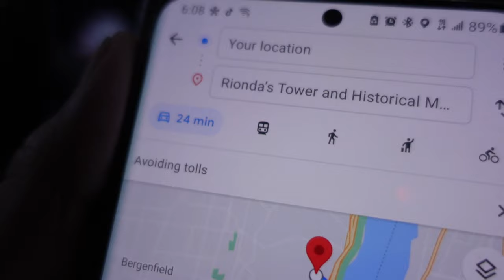Legend of the Devil's Tower - Alpine, NJ - Rionda's Tower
Vern and Gener head to Alpine, NJ to see Rionda's Tower and Historical Marker aka the Devil's Tower.  Located in a very wealthy neighborhood, this tower holds many so called secrets.  How much do you believe in local legends?

Some have said that if you drive or walk backward around the tower a certain number of times, something spooky happens or Manuel's wife appears.  Would you dare to try?